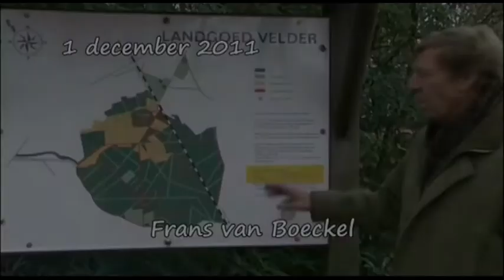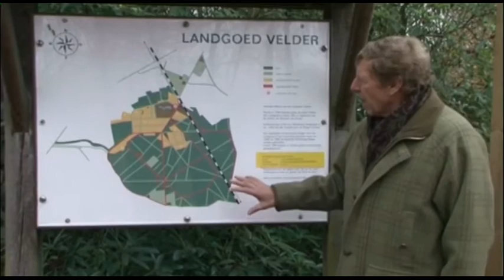Dommelland Live 30 september 2014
inderboekenweek en boekenbal, Cirque du Concordia van Fanfare Concordia Liempde, Circo Circolo, Langoed Velder, Dhr Frans van Boeckel, 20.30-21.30 uur. kanaal 47 Ziggo. presentatie: Brigit Steer.
Dommelland Live op 30 september heeft een diversiteit aan onderwerpen, zo praten we met kinderen over het nut van lezen, de bibliotheek en de 'kinderboekenweek'! Van 1-12 oktober is het weer 'kinderboekenweek' en dit jaar voor de 60ste keer staat het thema ‘FEEST’ centraal! Maar niet ieder feest verloopt even makkelijk of feestelijk. Zo kan dus ook ieder boek een andere inhoud of thema hebben! Het spreekwoord luidt niet voor niets:’het leven is een feestje, maar je moet zelf de slingers ophangen!’ Tijdens de ‘kinderboekenweek’ gaan we juist dat met zijn allen doen! Is lezen voor jou ook een feestje?

Tegenwoordig geen 'kinderboekenweek' meer zonder het 'kinderboekenbal', op 10 oktober (10), wordt het dit jaar voor de 10e keer georganiseerd, dus 10-10 voor de 10e keer!!! Een reden om te feesten, dus ook het thema op het 'kinderboekenbal' is 'FEEST'! Dit jaar wordt het 'kinderboekenbal' niet gehouden in de Bibliotheek, maar in brede school 'de Wilgenbroek'.

Landgoed Velder is een landgoed, nabij Liempde. Het landgoed ligt zeer centraal en is door middel van reeëntunnels onder de spoorlijn en het wildviaduct 'het groene woud' met andere bossen verbonden. Het landgoed is in bezit van de familie van Boeckel en bedraagt ongeveer 160 ha. Bij ons aan tafel Landheer Frans van Boeckel, hoe kun je zo'n landgoed in deze tijd nog goed onderhouden? Veel activiteiten en evenementen in de regio worden op het landgoed georganiseerd, binnenkort Circo Circolo! Hoe maakt de familie hierin keuzes?

Circo Circolo slaat weer haar tenten op op Landgoed Velder. Van 16-26 oktober is daar hét internationale festival voor 'het nieuwe circus' weer te zien! Het maken van gedurfde combinaties van circus met dans, theater, techniek, vormgeving en muziek maken dit een uniek en sfeervol festival! Een festival als Circo Circolo moet je bezocht hebben, pas dan weet je waarom je terug wilt?!

En op 20 oktober presenteert Fanfare Concordia, 'Cirque du Concordia'! Geen 2 of 3 promconcert uitvoeringen in 'de Serenade' maar 1 uitvoering in de grootste tent op het internationale circusfestival Circo Circolo op Landgoed Velder. In de ruim 2 uur durende show worden nummers gespeeld die typisch bij het circus horen, afgewisseld met andere werken die prima tot hun recht komen!